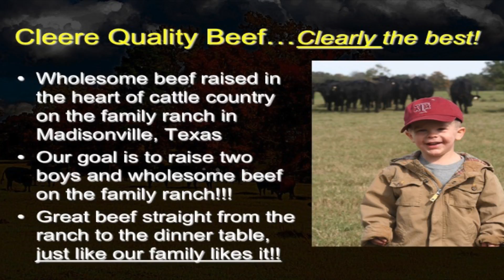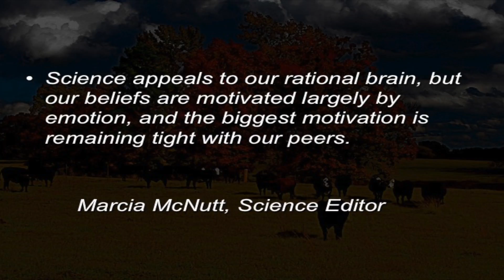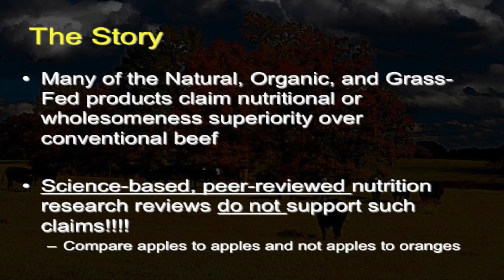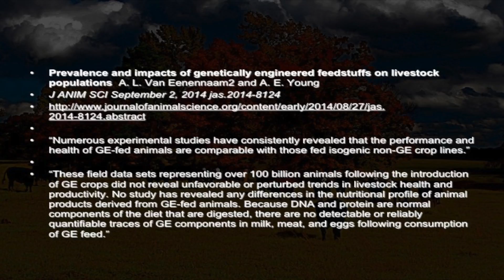Lecture 18 part 11- Branding Quality Products in Niche Markets